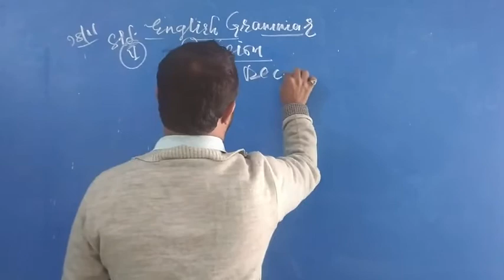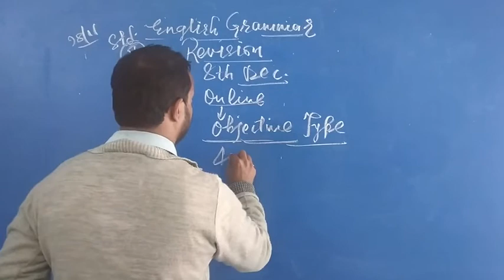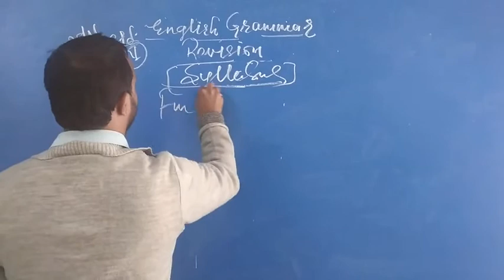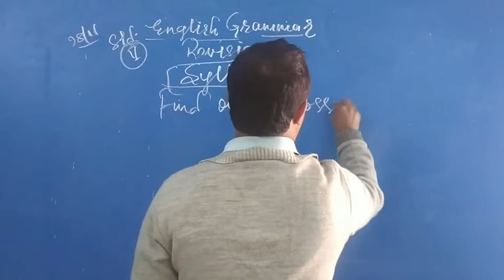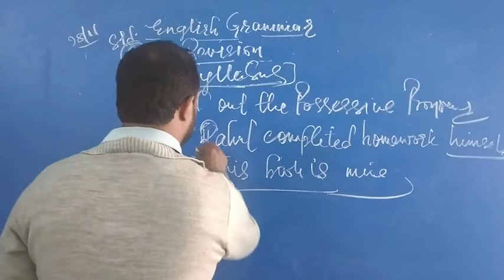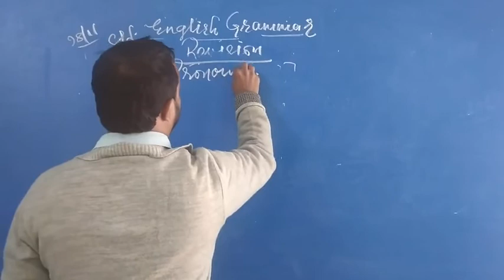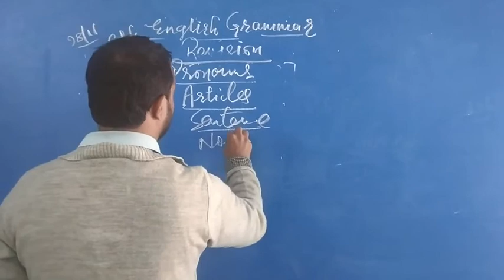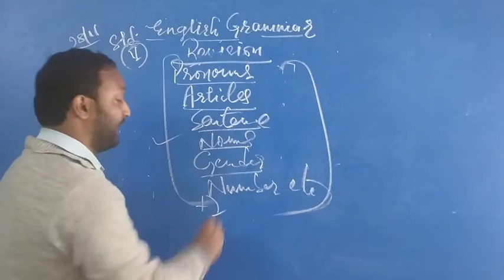Std. V English Grammar by Mayank Sir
Revision Class